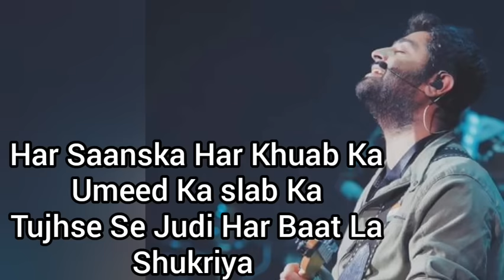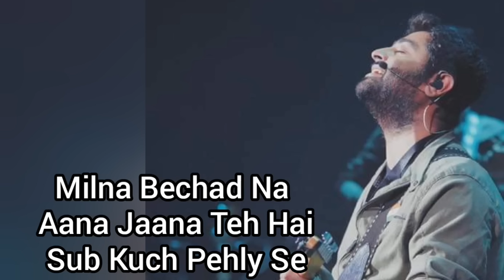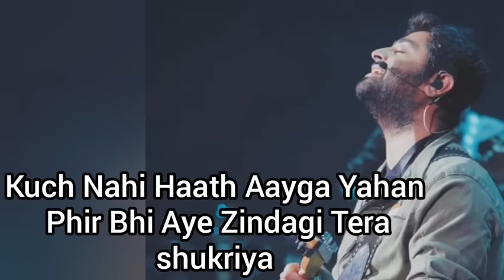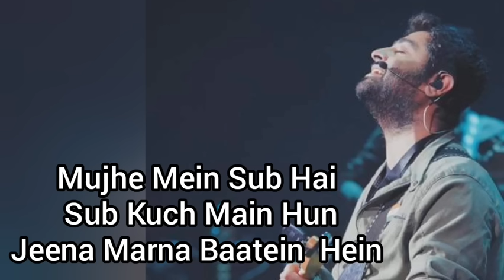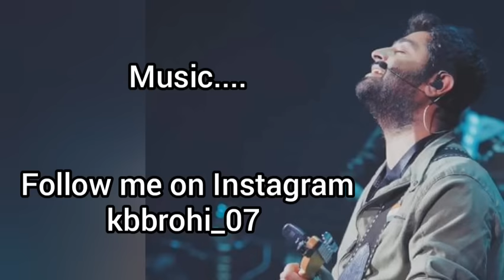Zindagi Chal Tera Shukriya. Jubin Nautiyal New Song. KB Brohi Brahvi